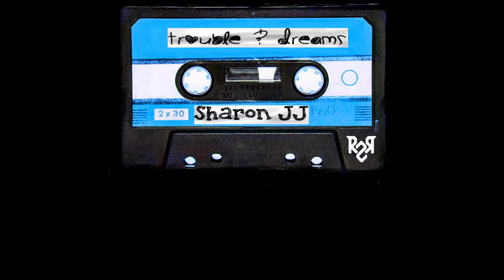Sharon JJ - Trouble & Dreams (Vox Mix) [Ready 2 Rock]